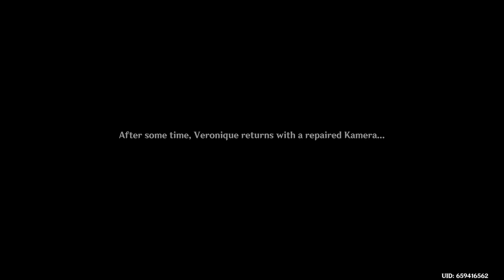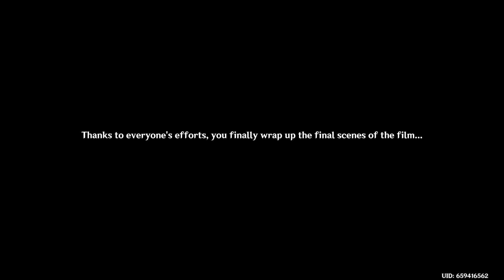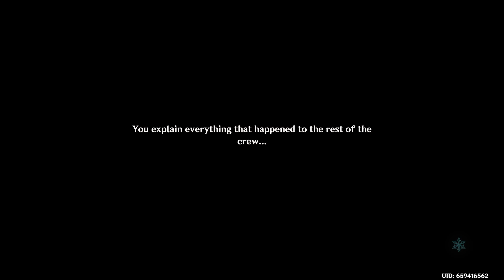Roses and Muskets: Act IV (Where the Roses Bloom) - [Genshin Impact 4.3]